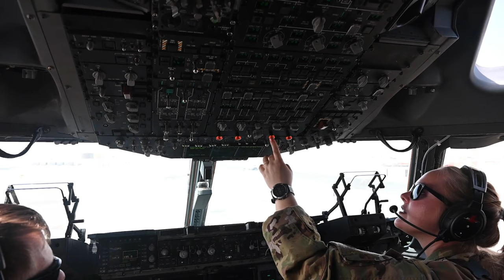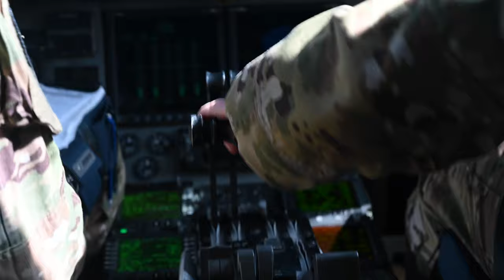U.S. Air Force C-17 Aircrew is Capable of Rapid Strategic Delivery of Troops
U.S. Air Force aircrew assigned to the 816th Expeditionary Airlift Squadron, deployed to Al Udeid Air Base, Qatar, operate a U.S. Air Force C-17 Globemaster III to transport cargo to Al Dhafra Air Base, United Arab Emirates, and Prince Sultan Air Base, Kingdom of Saudi Arabia, March 10, 2022.

816th EAS transports cargo (B-Roll)
(UNDISCLOSED LOCATION)
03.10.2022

 The C-17 is capable of rapid strategic delivery of troops and all types of cargo to main operating bases or directly to forward bases in the U.S. Central Command area of responsibility. (U.S. Air Force video by Staff Sgt. Joseph Pick)

Film Credits: Video by Staff Sgt. Joseph Pick